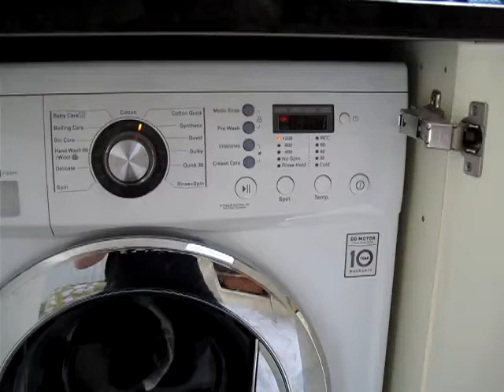washing machine awesomeness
Clearly built by engineers who took pride in their work